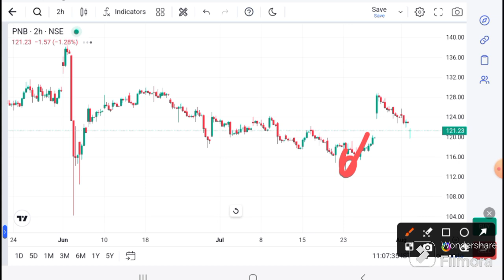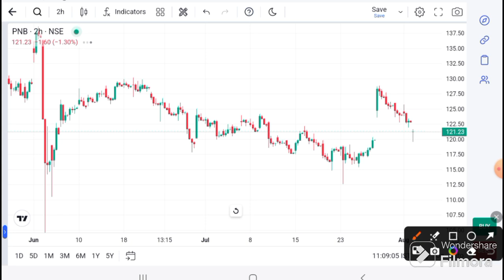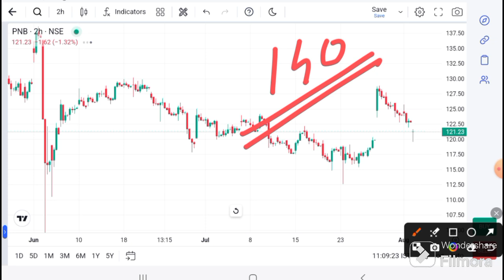PNB SHARE LATEST NEWS I PUNJAB NATIONAL BANK SHARE I PNB Target I PNB news today I PNB analysis